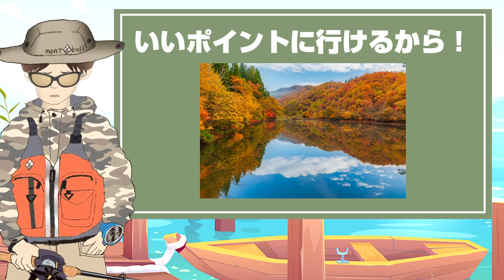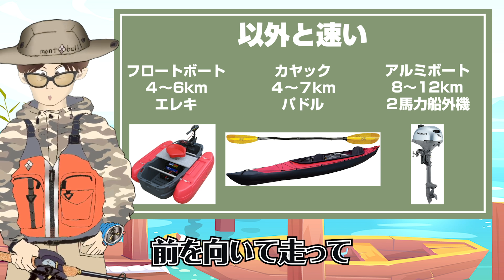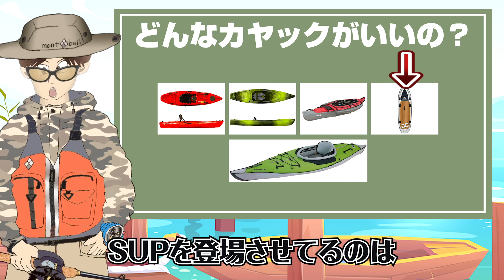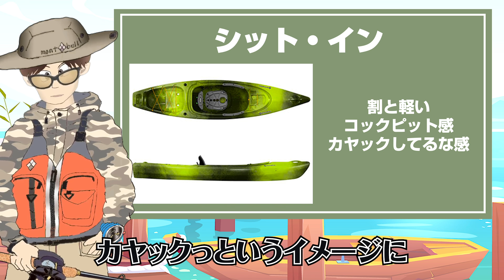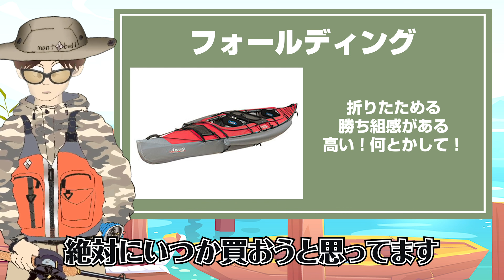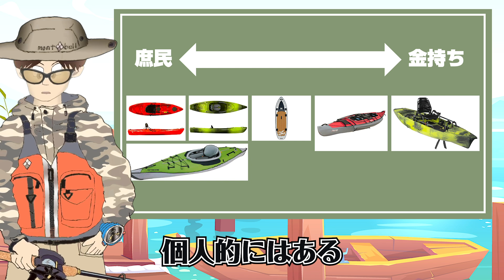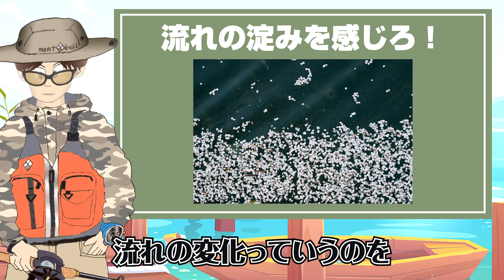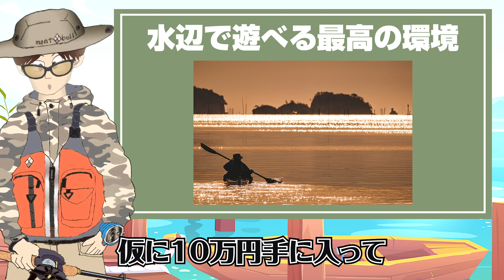10万円あれば余裕！バス釣りカヤック講座〜買おう編〜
10万円一律給付がいつ配られるか気になります・・・
もし余裕があるならカヤックに投資してみるのはいかがでしょうか？
私は業者ではありませんが、飽きっぽい性格なのに結構ハマったので
勝手ながらオススメする動画作ってみました！
「これからカヤック始めてバス釣りしたい！」って方の
参考になれば幸いでございます。

・動画で出てきたカヤック
アルピナ2-430

出演：
釣り人テキサス・ライト